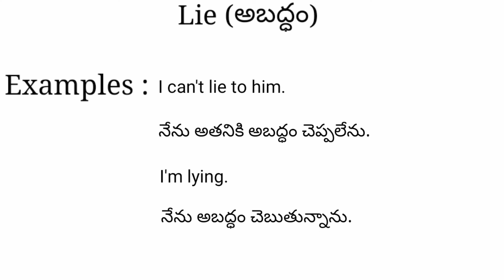Lie meaning in telugu with examples | Lie తెలుగు లో అర్థం